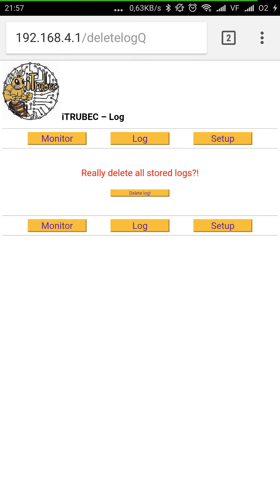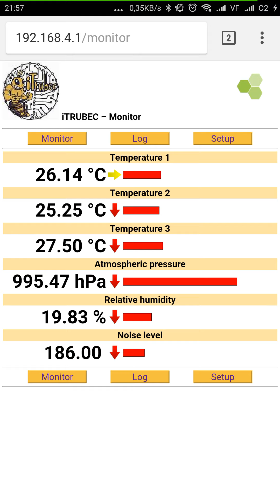iTRUBEC – mini monitor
iTRUBEC monitoruje vlhkost, atmosférický tlak, úroveň hluku a na třech místech teplotu. Naměřené hodnoty ukládá a také prezentuje bezdrátově přes WiFi.